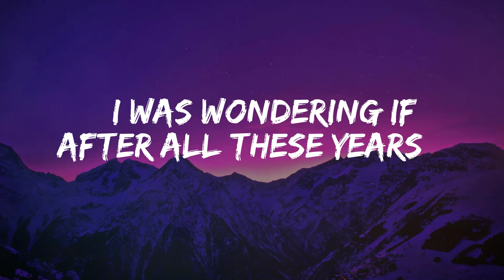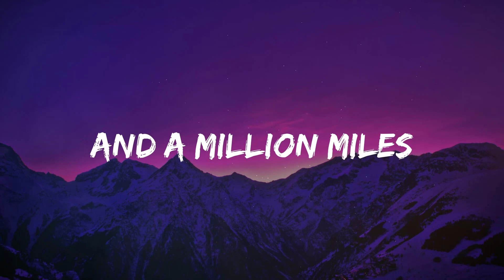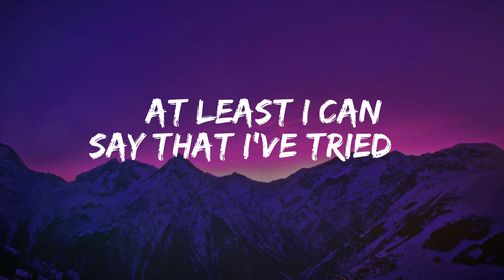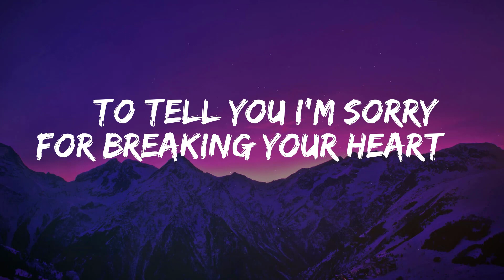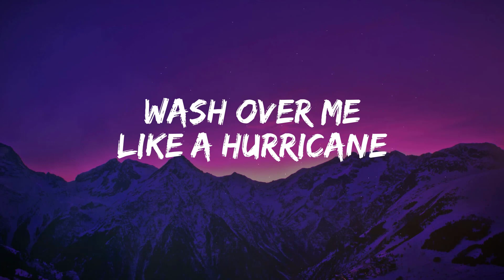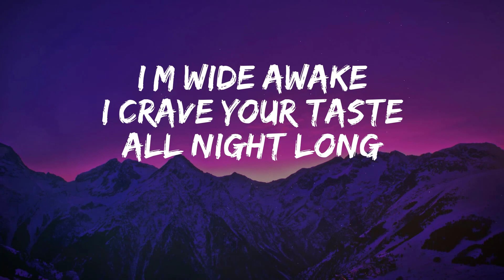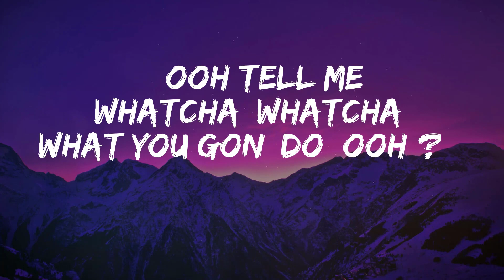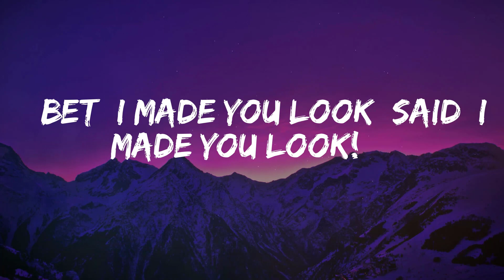Adele - Hello (Mix Lyrics) | Elley Duhé, Meghan Trainor,...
Lyrics : Adele - Hello

[Bridge]
(Highs, highs, highs, highs, lows, lows, lows, lows)
Ooh, anymore
Ooh, anymore
Ooh, anymore
Anymore